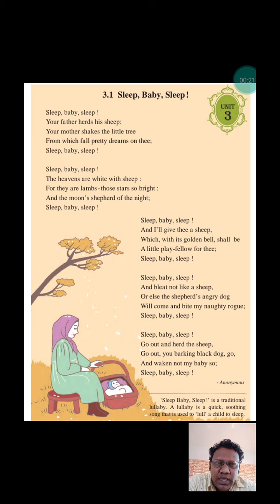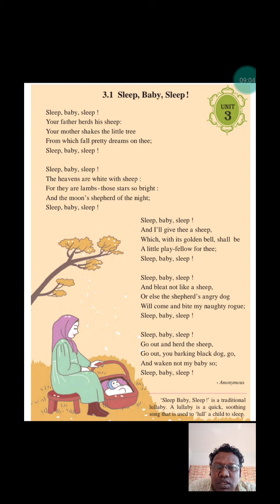Sleep Baby Sleep poem,(lullaby) English class 7th